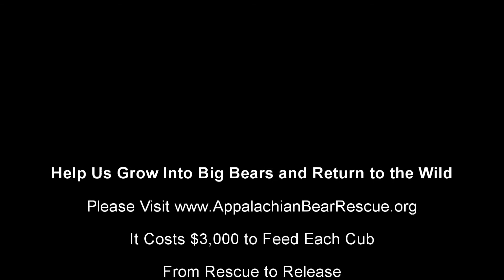001 ABR's Lisa Stewart introduces HRH- April 23, 2011-WATE 6 Evening News Interview.mp4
ABR WATE 6 Evening News April 23, 2011. An  interview with Lisa Stewart, ABR's curator. She introduces the world to a new cub, known as "HRH". HRH arrived at Appalachian Bear Rescue in critical condition. The following videos chronicle her recovery at ABR, and her release back to the wild.